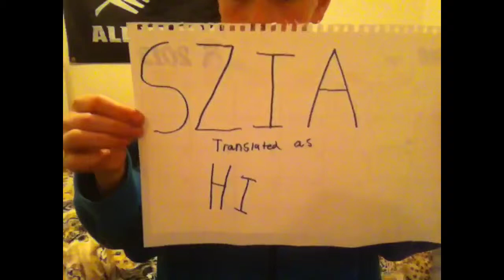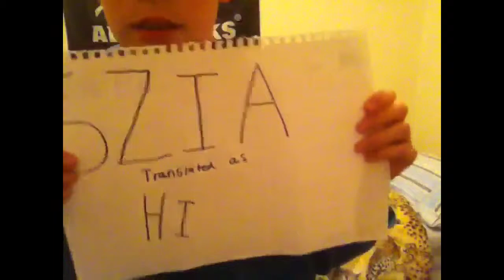My first wedensday Hungarian lesson #1 szia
Hungarian lesson #1 in hashtag# corner